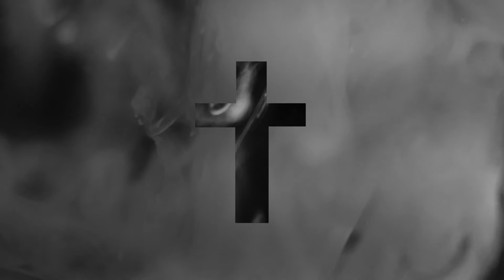Cradle • Cross • Crown - Christmas at Above Bar Church